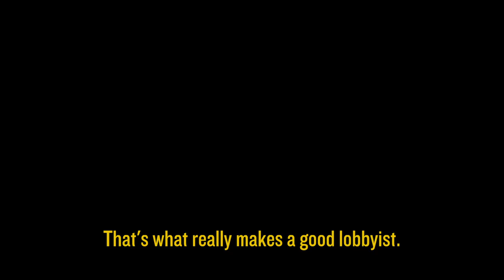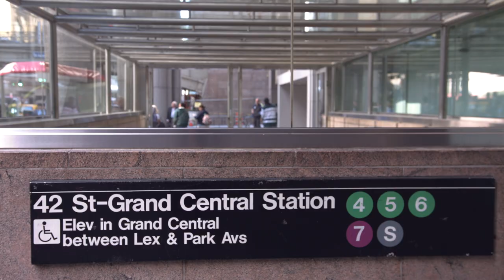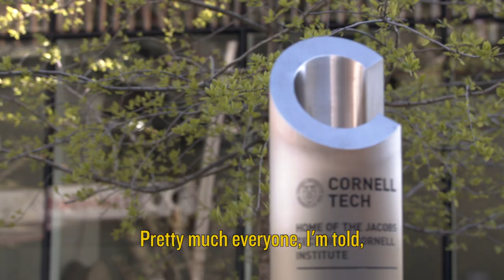The Closing | Suri Kasirer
NYC power lobbyist Suri Kasirer on the influence of her father's Holocaust survival and going to bat for the Vanderbilt Corridor and Cornell Tech.